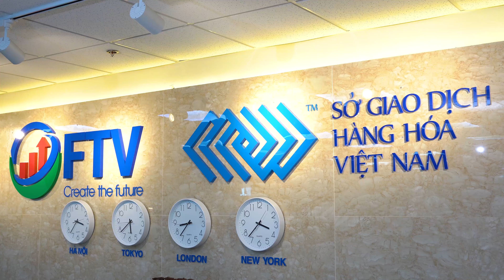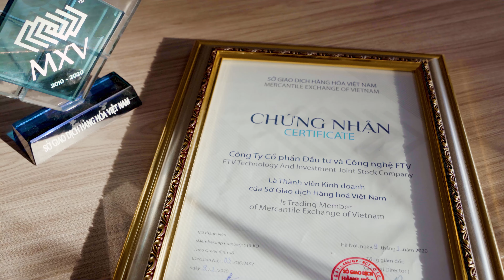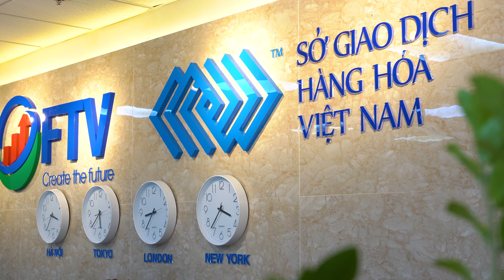CÔNG TY CỔ PHẦN ĐẦU TƯ VÀ CÔNG NGHỆ FTV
FTV là công ty tư vấn đầu tư chuyên nghiệp hàng đầu trong lĩnh vực tài chính hiện nay. FTV được thành lập bởi nhóm chuyên gia có hàng chục năm kinh nghiệm đầu tư và quản lý quỹ tại thị trường Việt Nam.
FTV cũng là thành viên của Sở giao dịch hàng hóa Việt Nam (MXV), qua đó FTV có nghiệp vụ cung cấp dịch vụ giao dịch hàng hóa phái sinh, giúp nhà đầu tư có thêm một kênh đầu tư mới nhiều tiềm năng.
Với phương châm hành động: TÂM – TÍN – TIN – TRÍ – TRỊ, chúng tôi luôn cố gắng học hỏi, phục vụ Khách hàng một cách tốt nhất để “CÙNG NHAU KIẾN TẠO TƯƠNG LAI TỐT ĐẸP HƠN!“.

🏡 CÔNG TY CP ĐẦU TƯ VÀ CÔNG NGHỆ FTV - Thành viên của Sở Giao dịch Hàng hóa Việt Nam (MXV)
📍 Địa chỉ: Tầng 11, Tòa nhà Viwaseen, Số 48 Tố Hữu, P. Trung Văn, Q. Nam Từ Liêm, TP Hà Nội.